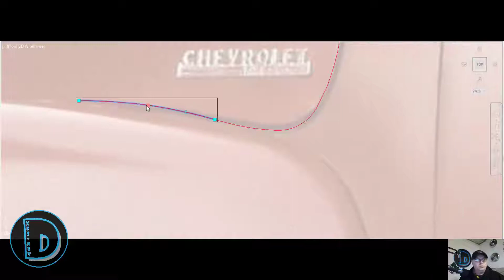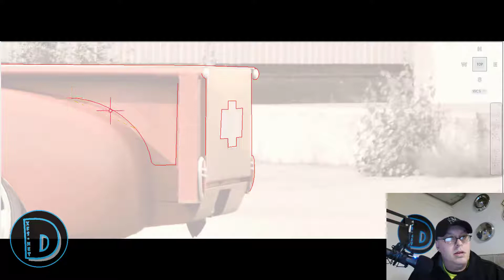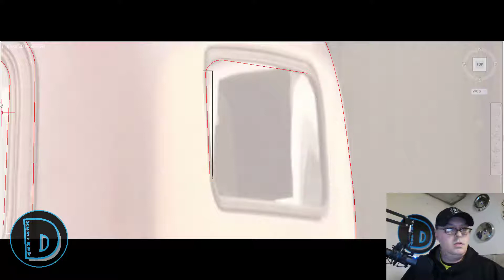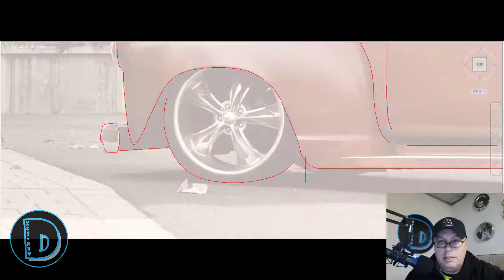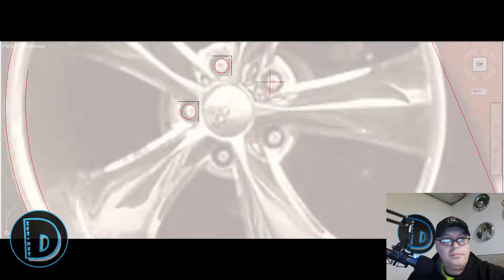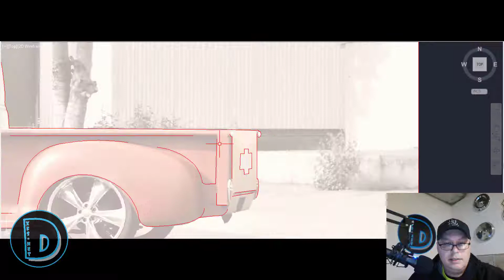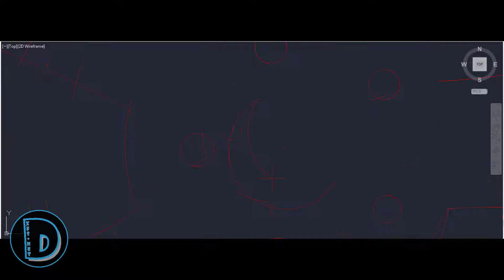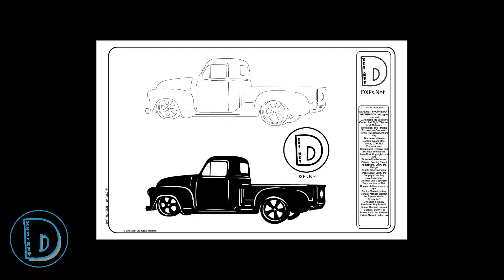DXF Art File Spotlight - How I made a classic 1950 Chevy Pickup Truck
DXF Art File - This weeks DXF Spotlight file for your CNC Cutting Machine is a classic 1950 Chevy Pickup Truck.  Watch how I make this amazing truck for you to use on your Plasma, Laser, or Waterjet table.

More DXF Art File videos coming your way!